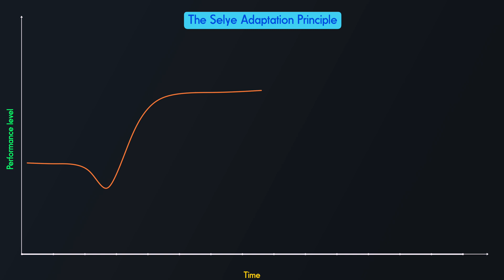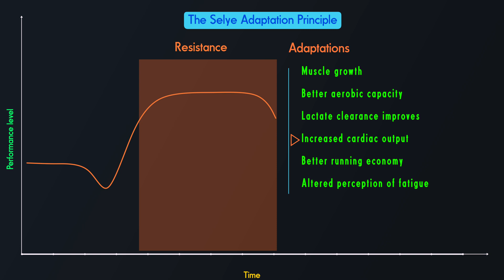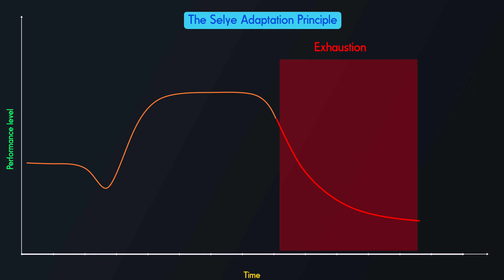How Your Body Adapts to Training | The Selye Adaptation Principle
This is an excerpt from the 7th lecture from the module 'Born To Run, The Science of Human Endurance'. It discusses how your body adapts to a training stimulus, according to the Selye Adaptation Principle.

0:00 Introduction
0:30 Alarm stage
1:15 Resistance stage
2:15 Exhaustion stage
2:46 Rebound stage